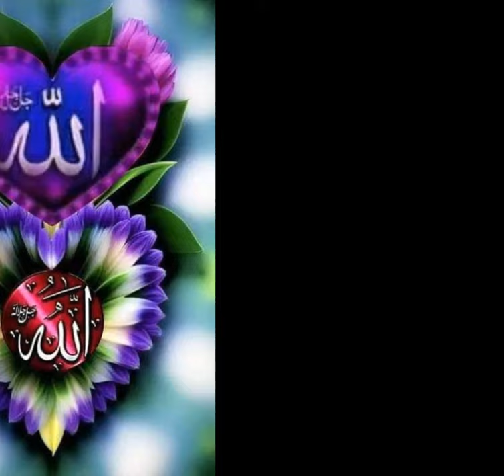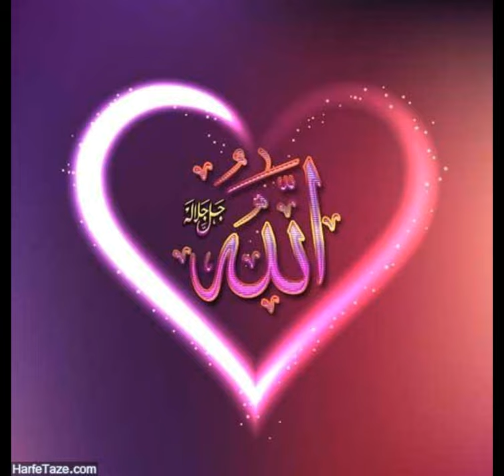New beautiful💓ALLAH# Name Muhammad Dp | New Islamic images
keyword❤️❤️❤️

allah
allah dp
allah name dp
islamic quotes
islamic dp
islamic status
islamic dpz
allah quotes
islamic
viral
allah dp pic
allah dp images
name of allah
allah dp photo
allah picture
new allah dp
allah images
allah name images
allah wallpaper
muhammad saw name image
viral video
allah photo
islamic picture
allah pak
beautiful allah dp
allah pictures
allah name pic
allah and mohammed dpz
muhammad name dp
allah dp status
allah profile pic
muslim
 islamic video
islamic quotes dpz
beautiful islamic dpz
allah islamic dp
name of muhammad
islamic photo collection
best islamic profile
alhamdulillah name dpz
islamic pics for dp allah quotes
allah or muhammad name dpz
allah name image's
dpz picture
beautiful allah name picture
allah nice picture
islamic photos
wallpaper allah pic
islamic dp pic
islamic dp allah
islamic photo
islamic dp photo
islamic dp new
islamic dp images
islamic quotes dp
beautiful name of allah pictures
best islamic quotes
allah beautiful name pic
image of allah name
beautiful picture allah
photo
wallpaper
dpz collection
allah and muhammad name
allah name
muhammad name
allah dp
muhammad name
islamic dp
pictures
allahnames
allahnamepic
allahnameimages
allahdpimages
allahnamedpimages
islamic video's
allah image's
আল্লাহর নামের পিকচার
allah name dp images
most beautiful name of allah
আল্লাহর নাম
আল্লাহ
allah name image
allah name dp
beautiful allah image
Lipe all videos